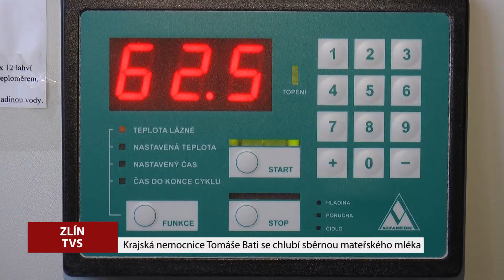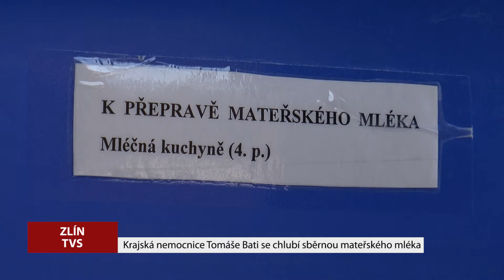TVS: Nemocnice Zlín - Sběrna mateřského mléka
Na Novorozeneckém oddělení Krajské nemocnice T. Bati funguje už několik let sběrna mateřského mléka. Maminky, které mají po porodu přebytek mléka, ho mohou nabídnout  k dalšímu použití. Vše má ovšem velmi přísná pravidla.